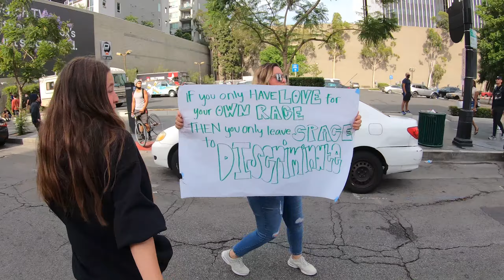Hollywood Protest Party June 2 2020 l Part #2 Los Angeles l Black Lives Matter Vlog CA Angry People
Hollywood Riot.  The protesters continued their statement by Protesting in Hollywood.  The people protested yelling Black Lives Matter to various streets.  I vloged through the streets of LA during this coronavirus pandemic and protest.

LA Riots Series

-EBT
-Senior help
-Food drive
-Protest

Caviar Deliver $200 sign up! 🥗

Ps4:  WildChapin

                     grassdoor_la